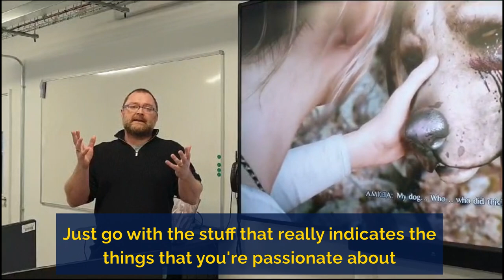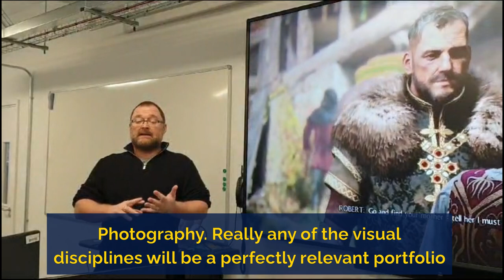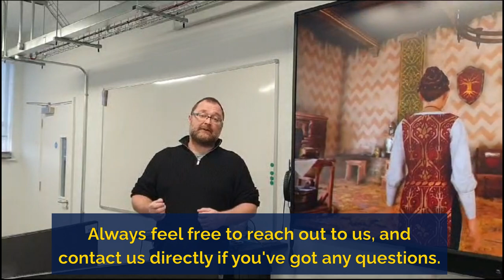BA (Hons) Computer Games Art portfolio tips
Get advice and guidance for your portfolio when applying to ARU's BA (Hons) Computer Games Art, from Senior Lecturer Adam Twycross.

Course: ww.aru.ac.uk/study/undergraduate/computer-games-art